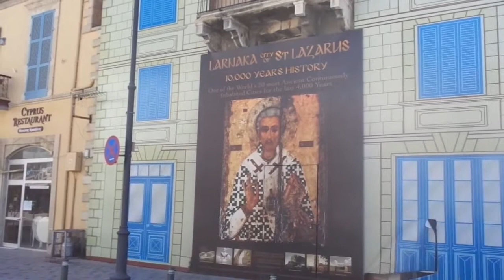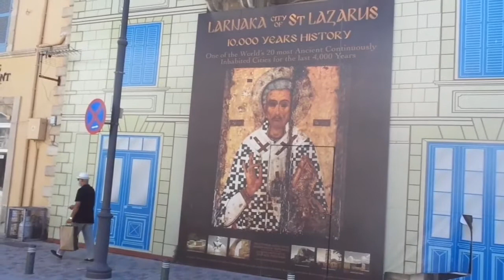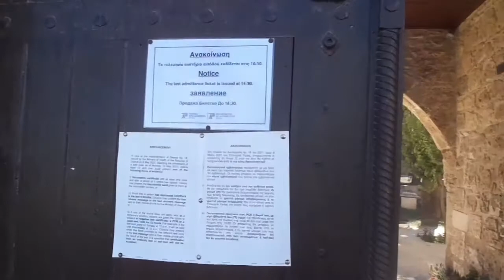ST. LAZARUS CHURCH | LARNACA CYPRUS | RHEA OFW CY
Pulished On:  October 25, 2021